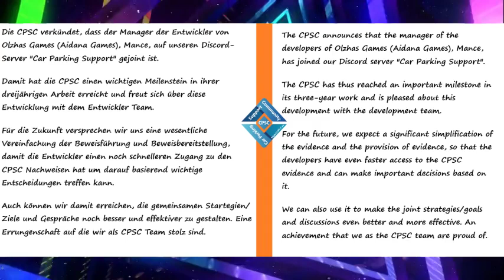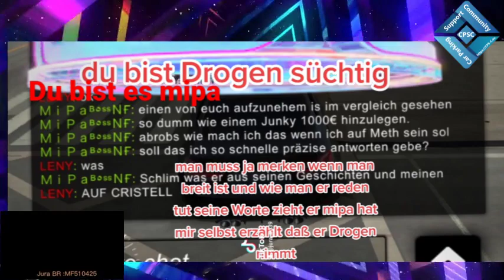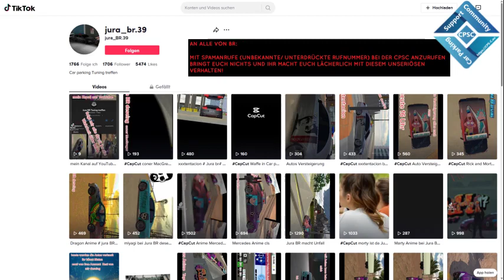CPM Aggressionen | Folge 24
Heute: Der BR-Anführer in seiner gewohnten Manier
Aber auch: Der wesentliche Entwickler ist dem CPSC offiziell beigetreten.
Für die CPSC ein Meilenstein und Anlass, unermüdlich weiter mit den Entwicklerteam zusammen zu arbeiten.

Links:
1. (our official website entrypoint)